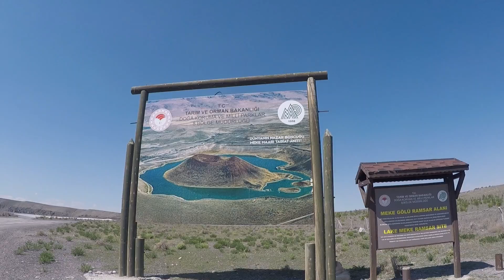Niğde-Konya Ovası-Meke Krater Gölü (Toroslardan Egeye)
Niğde'den başlayıp Konya Ovasının sıcağını,soğunu iyice hissettiğim,Meke Krater Gölü'nü cap canlı görmeyi umut ettiğim ama hayal kırıklığı yaşadığım Toroslardan Egeye turumun Meke Gölü bölümünü bu videomda bulabilirsiniz.Daha fazla ayrıntı isteyen (Şafak Yollarda) blog sayfamı yada instagramdan Şafak Yollarda olarak takip edebilir.